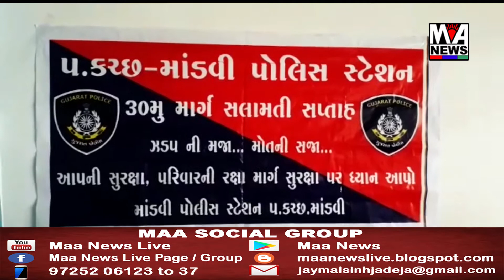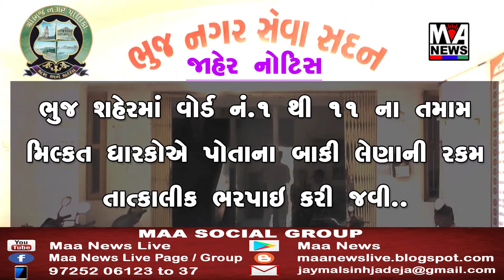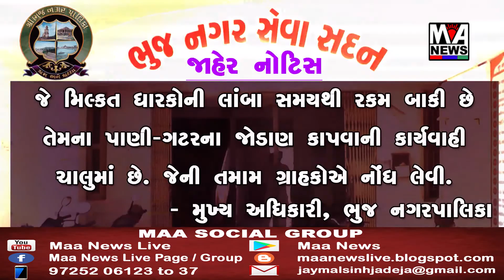માંડવીમાં માર્ગ સુરક્ષા સપ્તાહની ઉજવણી કરાઇ...